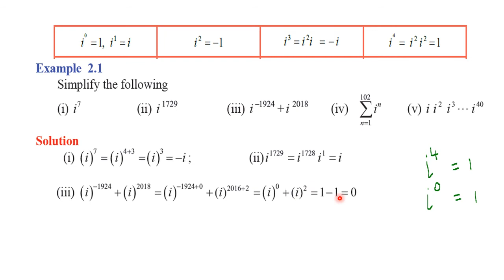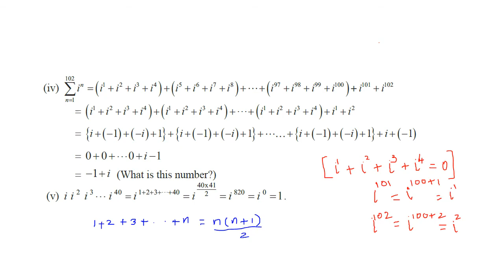class 12 maths , chapter 2 COMPLEX NUMBER கலப்பெண்ககள் , example 2.1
12 class  chapter 2 , complex numbers .
how to simplify the power of imaginary unit.